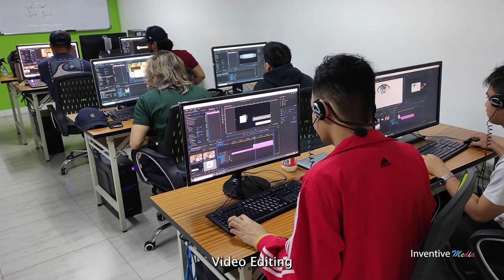Inventive Media Philippines Y-bunn Miguel Mendoza Testimonial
Inventive Media Computer IT Training Center Philippines for Web Development, Graphic Design, Video Editing, Graphic Design, Digital Marketing, Windows Server, ITIL, Azure, CCTV and FDAS